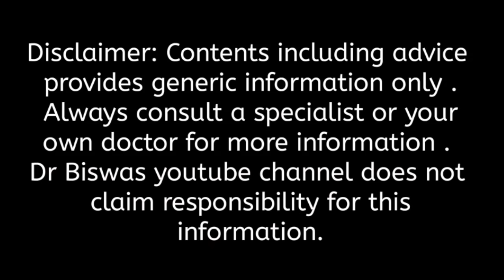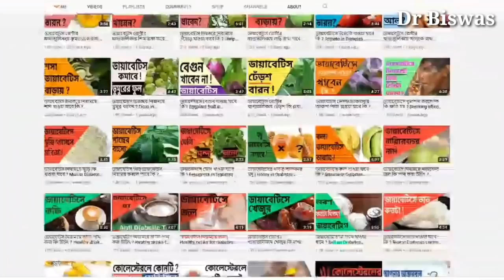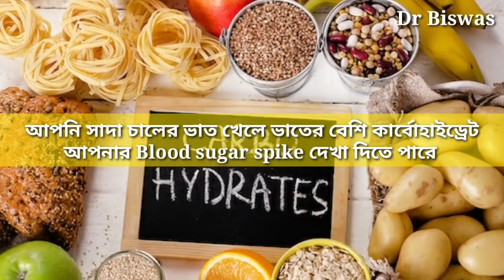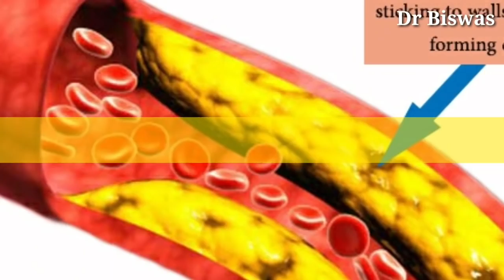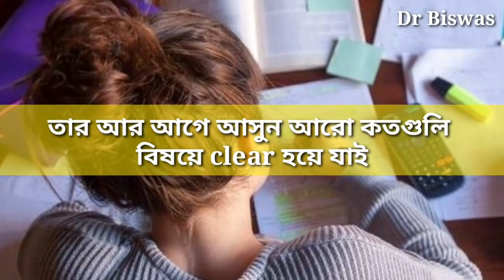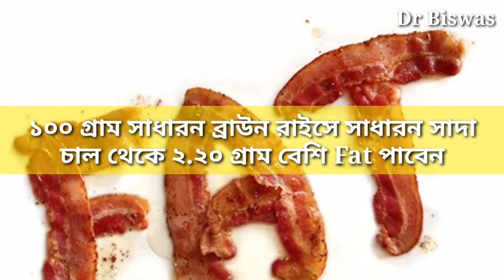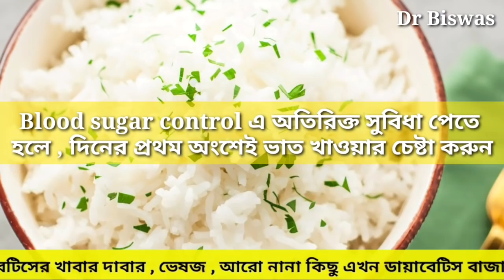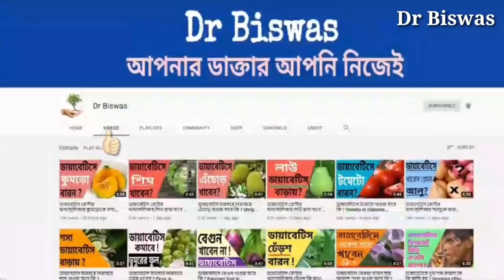ডায়াবেটিসে ভাত খাওয়া কতটা ভালো ? ( Updated )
ডায়াবেটিসে ভাত খাওয়া কতটা ভালো ? Rice in Diabetes control

এক – ডায়াবেটিস রোগীর খাদ্যতালিকায় সাদা চালের  ভাত কতটা ভালো ? দুই – ডায়াবেটিস চিরতরে নিরাময়ের খাবার হিসাবে বাসমতি চাল কতটা ভালো ? তিন – ডায়াবেটিস কমানোর উপায় হিসাবে গোবিন্দ ভোগ চাল কতটা ভালো ? চার – সুগার কমানোর উপায় হিসাবে ব্রাউন রাউস কতটা ভালো ? পাঁচ  – ডায়াবেটিস চিরতরে নিরাময়ের খাবার হিসাবে আতপ চালের ভাত ভালো না সিদ্ধ চালের ভাত বেশি ভালো ? ছয় – ডায়াবেটিস কমানোর খাবার হিসাবে পান্তাভাত কতটা ভালো ?  সাত – Blood sugar control এ আপনি কখন ভাত খাবেন ?  আট - ডায়াবেটিস রোগীর খাদ্যতালিকায় দিনে কতটা ভাত রাখবেন ?  নয় – ডায়াবেটিস চিরতরে নিরাময়ের প্রচেষ্টায় কীভাবে ভাত খাবেন ? একেবারে শেষে আমরা আলোচনা করব ডায়াবেটিস রোগীর খাদ্যতালিকায় কোন ভাত সব থেকে ভালো ?

এক – ডায়াবেটিস রোগীর খাদ্যতালিকায় সাদা চালের ভাত কতটা ভালো ?

আসুন সাতটি প্যারামিটারে ভাতকে বিশ্লেষণ করে দেখা যাক ডায়াবেটিস নিয়ন্ত্রণে সাদা চালের ভাত কতটা উপযোগী ।

ডায়াবেটিস রোগীর খাদ্যতালিকার ১ম শর্ত Low Glycemic index ও Low Glycemic load :
 সাদা চালের Glycemic index ও Glycemic load বেশ বেশি । আপনি সাদা চালের ভাত খেলে আপনার Blood sugar control এ রাখা মুস্কিল হবে । ডায়াবেটিস কমানোর খাবারের ১ম শর্ত  সাদা চাল পূর্ণ করতে পারল না ।

ডায়াবেটিস চিরতরে নিরাময়ের খাবারের ২য় শর্ত Low Total Carbohydrate ও High Fiber :
আপনি সাদা চালের ভাত খেলে ভাতের বেশি কার্বোহাইড্রেট আপনার Blood sugar spike দেখা দিতে পারে – ভাতের কম ফাইবার Blood sugar control এর জন্যও যথেষ্ট না – ডায়াবেটিস নিয়ন্ত্রণে থাকবে না । সুগার কমানোর খাবারের ২য় শর্তও সাদা চালের ভাত পূর্ণ করতে পারল না ।

ডায়াবেটিস রোগীর খাদ্যতালিকার ৩য় শর্ত Low Calories :
আপনি  বেশি ভাত প্রতিদিন না খেলে ওজন বাড়বে না – ওজন না বাড়লে Type 2 Diabetes control এ আপনি অতিরিক্ত সুবিধা পাবেন । কিন্তু ভাত বেশি খেলে ওজন বাড়বে – ডায়াবেটিস নিয়ন্ত্রণে অসুবিধা হবে । ডায়াবেটিস কমানোর উপায়ের ৩য় শর্ত সাদা চালের ভাত আংশিক পূর্ণ করল ।

ডায়াবেটিস চিরতরে নিরাময়ের খাবারের ৪র্থ শর্ত Low Sodium :
সুগার কমানোর উপায়ের ৪র্থ শর্ত সাদা চালের ভাত ভালোভাবে পূর্ণ করল ।

ডায়াবেটিস রোগীর খাদ্যতালিকার ৫ম শর্ত Low Saturated Fat ও Low Cholesterol :
Cholesterol control এ থাকলে Blood sugar control এও সুবিধা হবে । ডায়াবেটিস কমানোর খাবারের ৫ম শর্ত সাদা চালের ভাত খুব ভালোভাবে পূর্ন করল ।

ডায়াবেটিস চিরতরে নিরাময়ের খাবারের ৬ষ্ঠ শর্ত High Protein :
 সুগার কমানোর খাবারের ৬ষ্ঠ শর্ত সাদা চালের ভাত আংশিক পূর্ণ করল ।

ডায়াবেটিসর খাবারের ৭ম শর্ত High Anti Diabetic Properties :
 ডায়াবেটিস নিয়ন্ত্রণের ৭ম শর্ত সাদা চালের ভাত পূর্ণ করতে পারল না ।

ডায়াবেটিস রোগীর খাদ্যতালিকায় সাদা চালের ভাত নিচের দিকে থাকবে । ডায়াবেটিস নিয়ন্ত্রণ করতে চাইলে সাদা চালের ভাত নিয়ন্ত্রিত মাত্রায় ও নিয়ম মেনে তবে ক্ষেত্রে পারেন – এই বিষয়ে বিস্তারিত জানবেন ভিডিওটির শেষ দিকে – তার আর আগে আসুন আরো কতগুলি বিষয়ে clear হয়ে যাই ।

দুই- ডায়াবেটিস চিরতরে নিরাময়ের খাবার হিসাবে বাসমতী চাল কতটা ভালো ? ডায়াবেটিস রোগীর খাদ্যতালিকায় সাধারন চাল থেকে বাসমতী চাল কিছুটা এগিয়ে থাকবে ।

তিন- ডায়াবেটিস কমানোর উপায় হিসাবে গোবিন্দভোগ চাল কতটা ভালো ?
 গোবিন্দভোগ চালও যে অন্য চাল দুটি থেকে খুব বেশি এগিয়ে থাকবে এমন নয় – সামান্য এগিয়ে থাকবে ।

চার- সুগার কমানোর উপায় হিসাবে ব্রাউন রাইস কতটা ভালো ?
 Diabetes control এ সাধারন চাল থেকে সাধারন ব্রাউন রাইস কিছুটা ভালো । বাসমতী চাল , গোবিন্দভোগ চালের ক্ষেত্রেও তাদের Brown Rice ডায়াবেটিস রোগীর খাদ্যতালিকায় বেশি উপর দিকে থাকবে ।

পাঁচ – ডায়াবেটিস চিরতরে নিরাময়ের খাবার হিসাবে আতপ চালের ভাত বেশি ভালো না সিদ্ধ চালের ভাত ?
সিদ্ধ চালে Carbohydrate কম থাকে , Fiber প্রায় দুইগুন থাকে । সামগ্রিক ভাবে বলা যায় ডায়াবেটিস নিয়ন্ত্রণে সিদ্ধ চাল আতপ চাল থেকে ভালো ।

ছয়- ডায়াবেটিস কমানোর খাবার হিসাবে পান্তা ভাত কতটা ভালো ?
 ডায়াবেটিস রোগীর খাদ্যতালিকায় পান্তা ভাত সাধারন ভাতের তুলনায় উপর দিকে থাকবে ।

সাত – ডায়াবেটিস নিয়ন্ত্রণে কখন ভাত খাওয়া সব থেকে ভালো ?
Blood sugar control এ অতিরিক্ত সুবিধা পেতে হলে , দিনের প্রথম অংশেই ভাত খাওয়ার চেষ্টা করুন ।

আট – ডায়াবেটিস রোগীর খাদ্যতালিকায় কতটা ভাত রাখবেন ?
Diabetes control করতে চাইলে একবারে সর্বাধিক ১০০ গ্রাম চালের ভাত খেতে পারেন  ।

নয়- ডায়াবেটিস চিরতরে নিরাময় করতে চাইলে কীভাবে ভাত খাবেন ?

 বাঙ্গালিদের কাছে ভাতের কোন বিকল্প হতে পারে না , তাই ডায়াবেটিসে ভাত খান , তবে নিয়ন্ত্রিত মাত্রায় ও নিয়ম মেনে ।

দশ – ডায়াবেটিস রোগীর খাদ্যতালিকায় সবচেয়ে ভালো ভাত কী  :

 আপনি যদি ব্রাউন রাইস ম্যানেজ করতে না পারেন , খুব বেশি চাপ নেবেন না – খাবারে শাক-সব্জি ও ফলের পরিমান বৃদ্ধি করার চেষ্টা করুন । আর সুযোগ পেলে পান্তা ভাত খেতে ভুলবেন না – ডায়াবেটিস নিয়ন্ত্রণে পান্তাভাত দারুণ ।

Dr Biswas